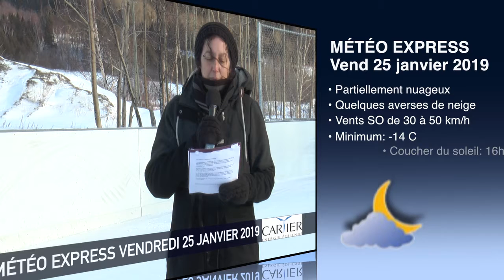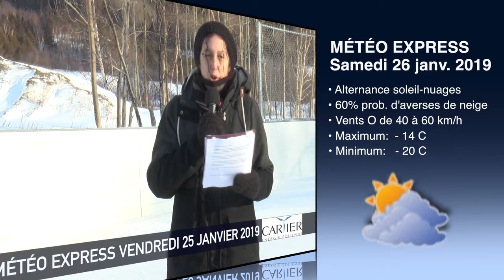Météo Express du vendredi 25 janvier 2019